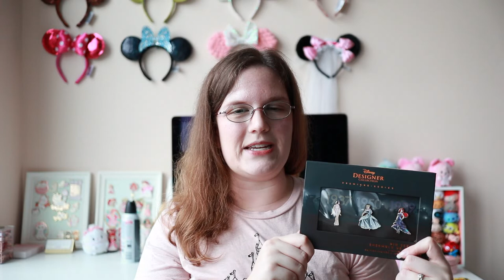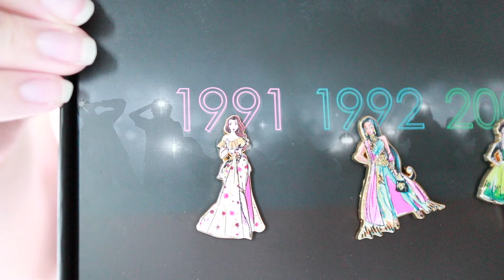September Mickey Memories + Surprise Disney Designer Pins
Sooo happy to get my hands on September's release! Did you get one?

FOLLOW ME //

instagram (personal): @xobethleung
instagram (small shop): @theparkhopprincess

OTHER LINKS + DISCOUNTS //

Pressbox: CR243132
Hum Nutrition: 151E27